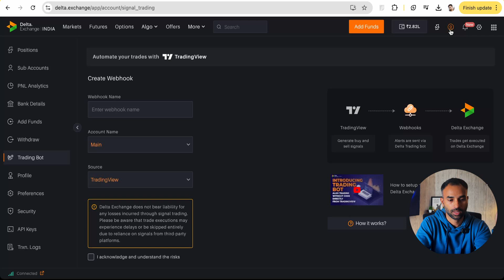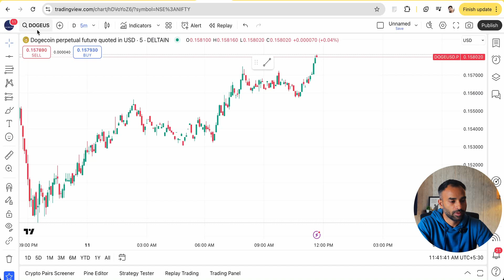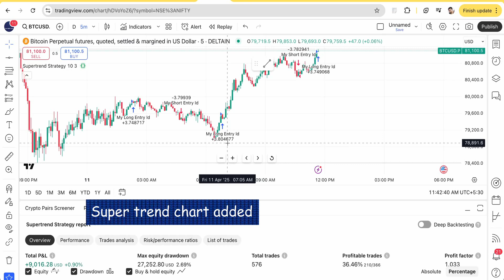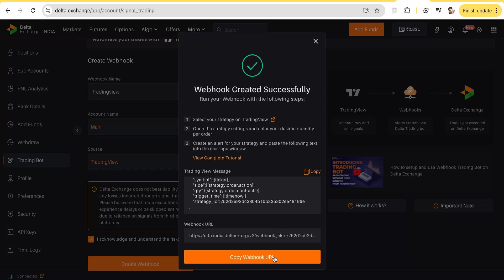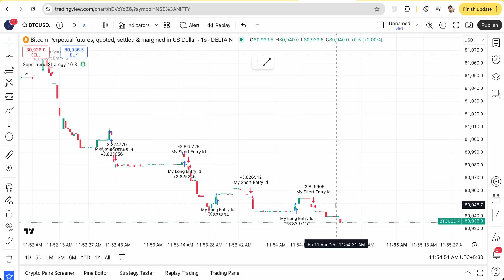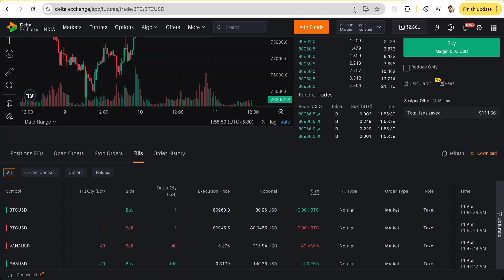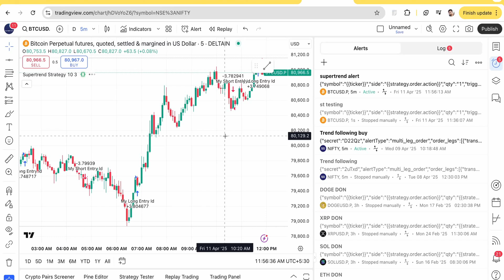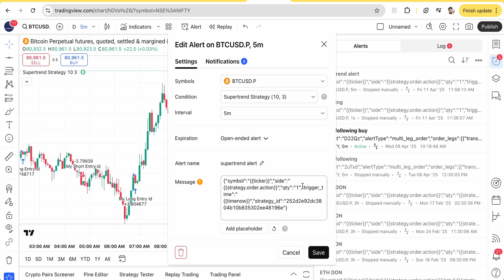TradingView to Delta Exchange Automation – Full Webhook Setup Tutorial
Crypto Trading APP Link 👇🏻

Want to automate your Crypto trading strategy without writing a single line of code?

In this step-by-step guide, I show how to:
✅ Set up TradingView alerts
✅ Configure webhook URLs
✅ Connect TradingView to Delta Exchange
✅ Use strategies like Supertrend for automated trade execution

This is perfect for traders looking to save time, reduce manual errors, and run systematic strategies on crypto markets using simple tools.

🔹Chapters:
0:00 - Intro: Setting Up Automated Trading
0:37 - 1. Setting Up Webhook
1:26 - 2. Selecting Trading Pair
2:38 - 3. Implementing Supertrend Strategy
3:19 - 4. Setting Up Signal Alerts
5:19 - Live Demo
6:10 - Verifying Execution
7:19 - Tips & Requirements
8:24 - Thoughts and Conclusion